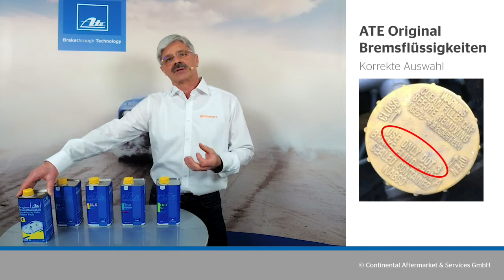ATE | Bremsflüssigkeiten by GÖHRUM Fahrzeugteile GmbH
Eine ganz einfache Entscheidung
Warum denken Profis bei Bremsen sofort an ATE? Weil wir jede Menge Gedankenarbeit und Erfahrung in die Entwicklung unserer Produkte stecken. Werkstätten, Endkunden und Automobilhersteller wissen genau, warum sie sich auf ATE absolut verlassen können.

Ein Beispiel? Für unsere Bremsbeläge verwenden wir mehr als 150 unterschiedliche Materialmischungen – jeweils entsprechend der Serienqualitäten. Unsere Wettbewerber begnügen sich in der Regel schon mit vier bis fünf. Wer beim Austausch von Verschleißteilen auf Originalqualität nicht verzichten will, greift zu ATE – so einfach ist das.

Bei ATE gibt es kein Ab und Zu
Wenn es um Qualitätsmängel geht, sind wir für die Nulllösung. Darum haben wir in allen Produktionsstätten ein nach ISO 9001 zertifiziertes Qualitätsmanagementsystem eingerichtet. Das Zertifikat stellt hohe Anforderungen an Kundenorientierung, Management und andere Qualitäts-Kriterien. Gleichzeitig ist ein permanenter Verbesserungsprozess Bestandteil der Norm.

Unser Aftermarket Zertifikat können Sie sich hier herunterladen.

Wenn es um Bremsen geht: ATE
Als Spezialist für Bremssysteme setzt ATE seit über 100 Jahren den Standard in Qualität, Innovationskraft und Systemverständnis. Unsere Kompetenz in Forschung, Fertigung und Lieferumfang hat uns zum Erstausrüster der weltweit führenden Automobilzulieferer gemacht. Dieselbe Kompetenz macht uns auch im Aftermarket zum Favoriten.

▬ GÖHRUM ▬▬▬▬▬▬▬▬▬▬▬▬▬▬▬

▬ Die Fakten ▬▬▬▬▬▬▬▬▬▬▬▬▬▬

EIN TEIL DES ERFOLGS:
- Handelstreue
- klare Sortimentspolitik

GÖHRUM Fahrzeugteile GmbH
Ulmenstr. 19
71069 Sindelfingen

▬ Ende ;-) ▬▬▬▬▬▬▬▬▬▬▬▬▬▬▬